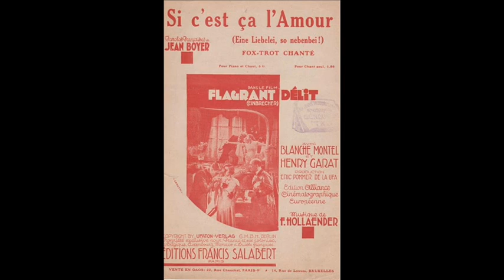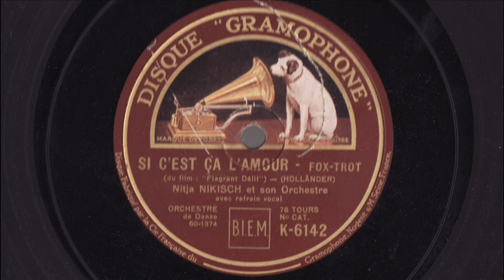Mitja Nikisch et son Orchestre - Eine Liebelei So Nebenbei - 1930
SI C'EST CA L'AMOUR
Fox-trot du film "Flagrant Délit" (Holländer)
Nitja Nikisch et son Orchestre avec refrain vocal

Disque Gramophone K-6142 / mat. 60-1374
Berlin, Décembre 1930 (pressage français de 1931)